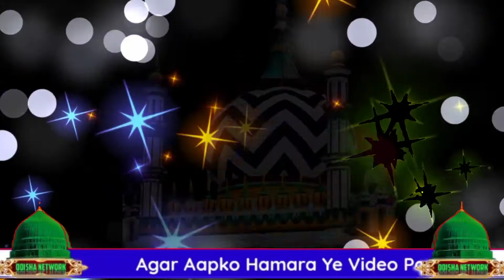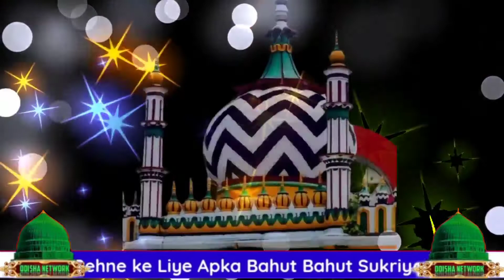Shoaib Raza Bareilly // Ahmed Raza Hamare Bareilly Ke Sher hai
All Types Islamic Information
Naat Sharif Taqurir Manqubat

Or Har Tarah  Ki Malumat

 Shoaib Raza Bareilly

 Ahmad Raza Hamare Bareilly Ke Sher hai

Please watch to my video

         ODISHA NETWORK